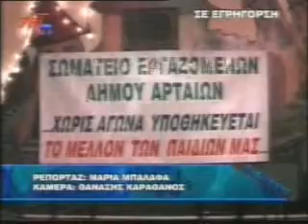Σε εγρήγορση κάλεσε τους εργαζόμενους δήμου Αρταίων ο Μπαλασόπουλος στην ετήσια συνεστίαση σωματείου